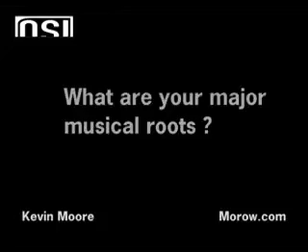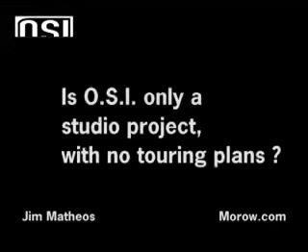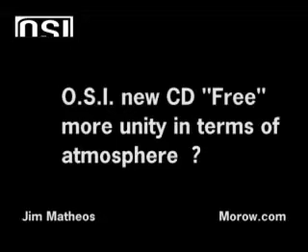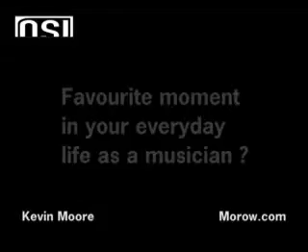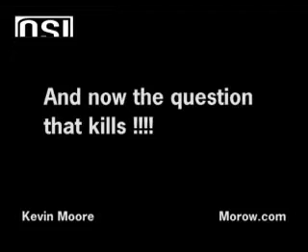Jim and Kevin talk OSI '06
Morow interview June, 2006